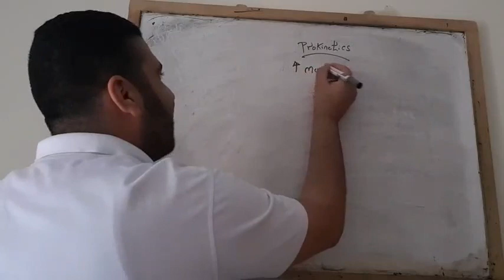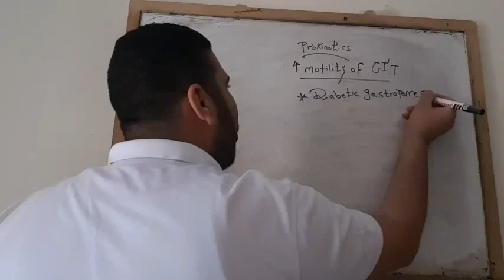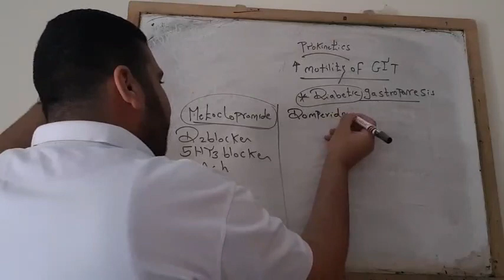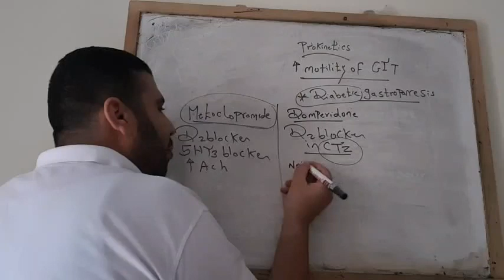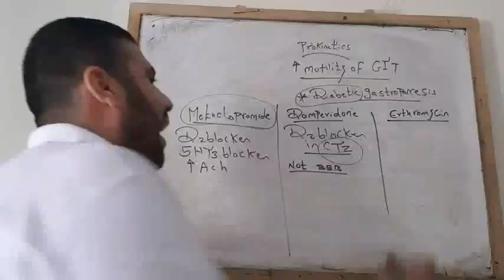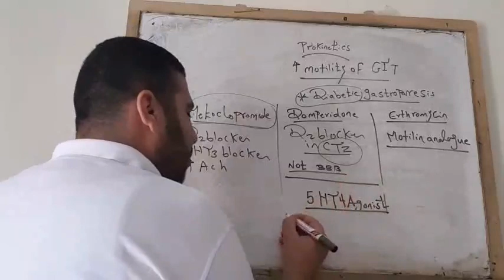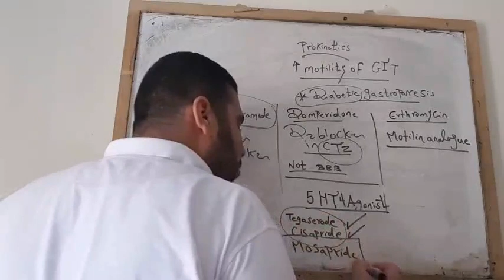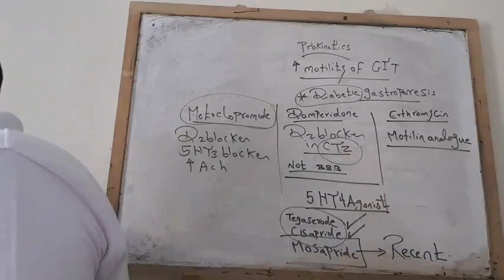prokinetic drugs الأدوية التى تزيد من حركة المعدة